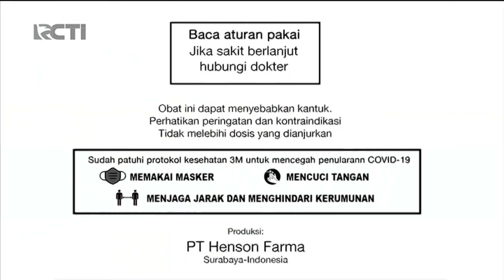Iklan Ultraflu Extra 30 detik (Memasak) - 2022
Jan 2022